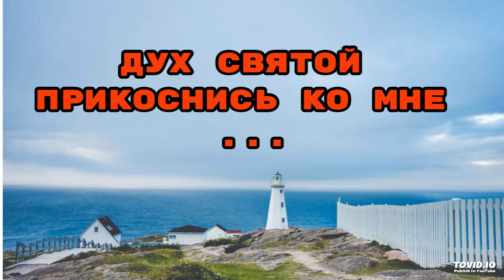ДУХ СВЯТОЙ прикоснись ко мне .....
Аудио урока для целителей ДУХ СВЯТОЙ прикоснись ко мне .